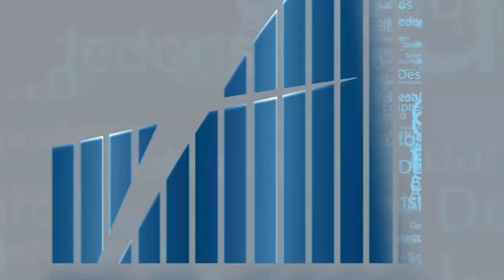Rio em Foco - 90 anos manifesto educação - Bloco 4